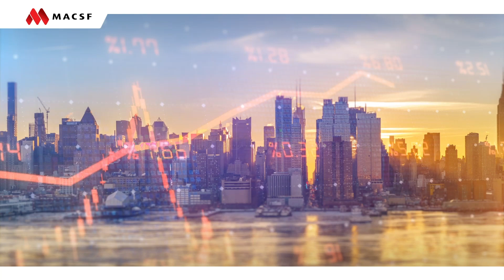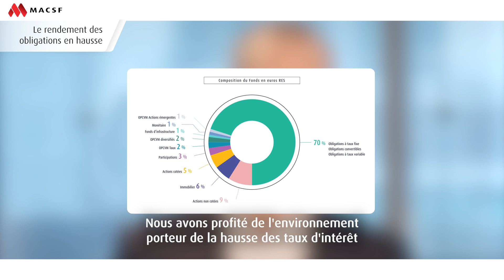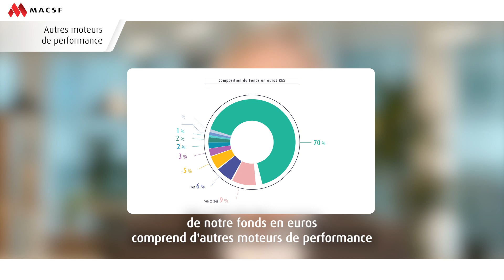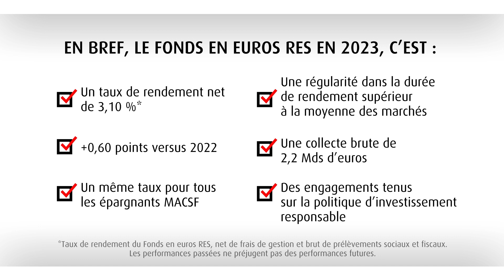3,10 % en 2023 : le rendement du fonds en euros MACSF est encore en hausse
3,10%* : un taux de rendement supérieur de 0,60 points à celui de 2022.

Depuis de nombreuses années, un rendement historique parmi les meilleurs du marché, servi à tous nos épargnants.

Des investissements sur des obligations d’États ou d’entreprises dans un contexte porteur qui devraient assurer la pérennité de notre rendement.

Les actions cotées ont fortement contribué aux performances.

Le fonds en euros RES a pour ambition de promouvoir des caractéristiques environnementales ou sociales liées aux processus d’investissement.